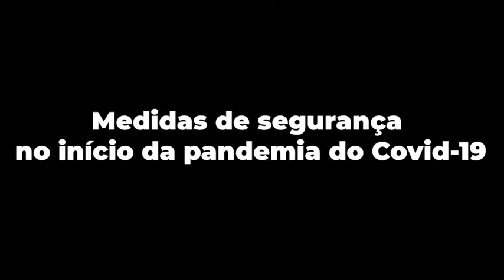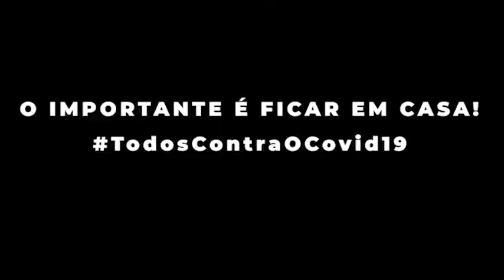Fala SB: Medidas de segurança no início da pandemia da Covid-19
O presidente do SMC, Sérgio Butka, falou na Live SMC sobre as ações para garantir a segurança dos metalúrgicos diante da pandemia da Covid-19. Butka destacou a importância dos pacotes emergenciais negociados com as empresas, visando a paralisação da produção para frear o índice de contaminação pelo coronavírus. O líder sindical ainda fez uma análise sobre a aplicação da MP 936, com garantia de 100% do salário líquido, no setor metalúrgico da Grande Curitiba.

Confira a primeira das três partes desta entrevista.